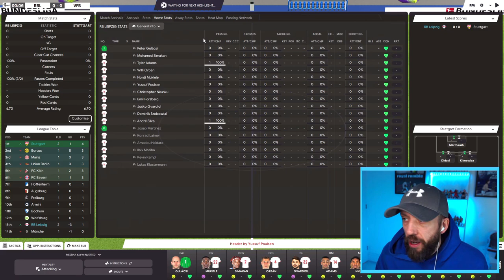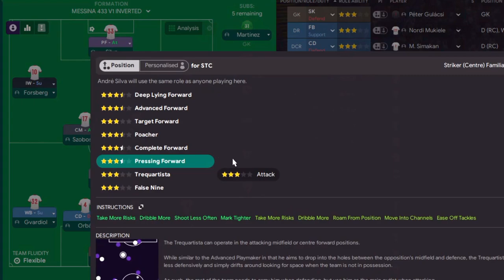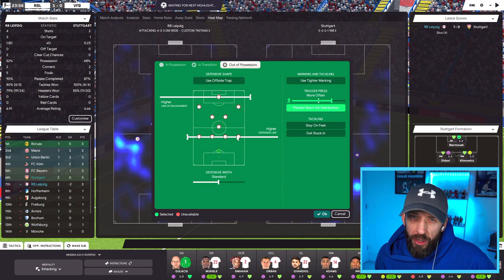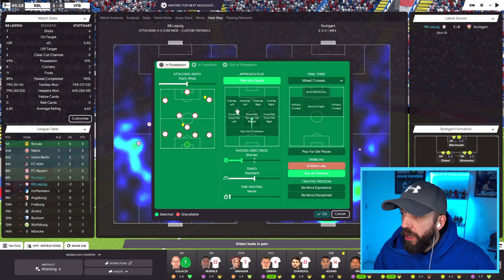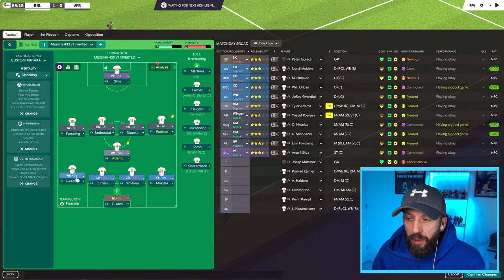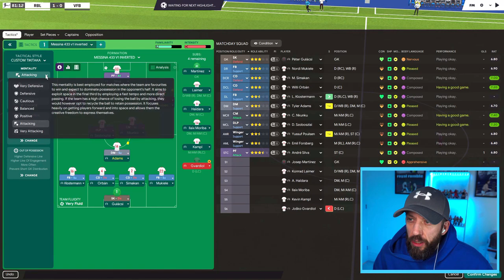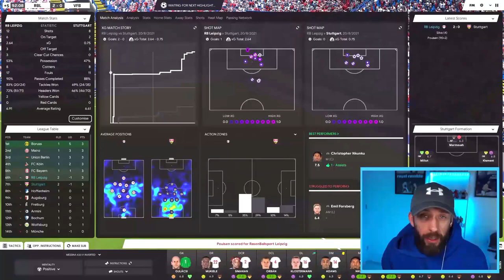FM22 |USE THE HEAT MAP| FOOTBALL MANAGER 2022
Some short sharp videos about little things I do whilst playing the game, next up the heat map and the different things it can tell you